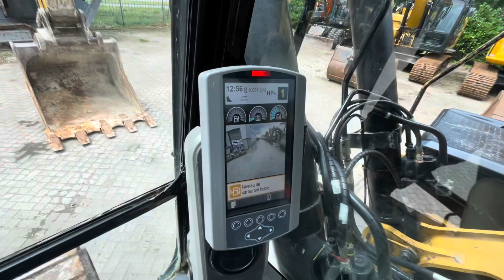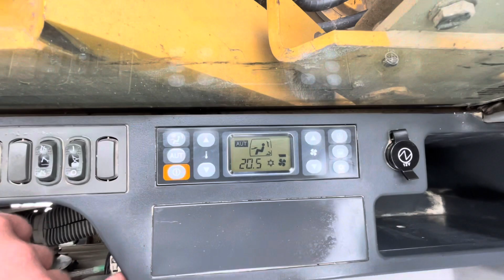Caterpillar 329E LN. 2014. CE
Nedtrax is on of the European leaders in the Supply of used/unused heavy construction equipment.
It was established in 2006 and is located in the South of Holland, between the port of Rotterdam (the biggest sea port in Europe) and the port of Antwerpen.
The good quality, top service, high level of diversity and strategic location are leading Nedtrax to grow rapidly.
Nedtrax is selling more than 400 machines per year, serving the major markets of used/unused equipment (mining, construction and road construction) and delivering those machineries to Africa, Asia, Australia, Europe, North America And South America.
Beside selling we offer transport and shipping possibilities all over the world, including export papers and certificates.
you will find a daily updated stock list of machinery for sale.

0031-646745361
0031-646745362